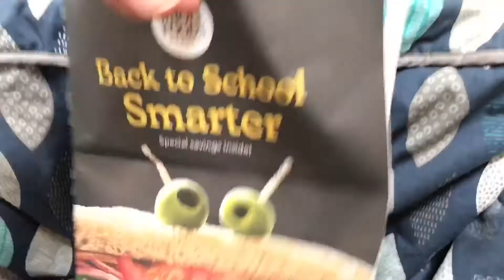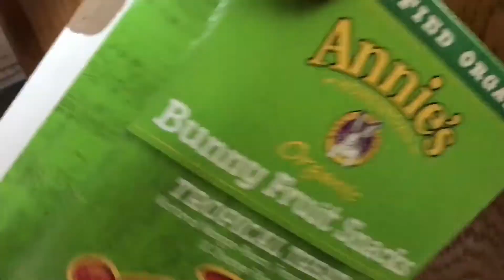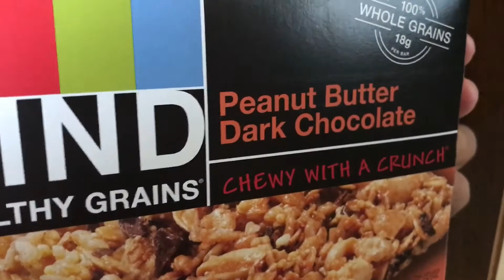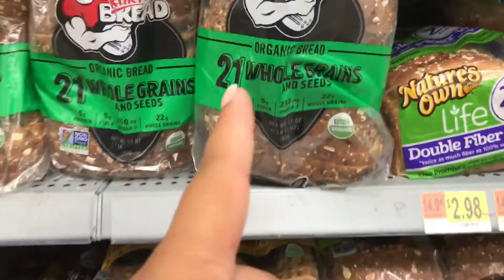The 2nd House 🏡 | Mommy Chronicles Ep.95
New Vlogs every MONDAY / WEDNESDAY / THURSDAY

Hello Loves!
So if we get the first House... YAY! If we don't... it's still YAY!
My Realtor is awesome and I love her go-getter attitude and approach! If it's meant to be it will be! We officially started looking at other homes... all the excitement for the first home has tiresome out! Lol. Love u guys! Xoxx